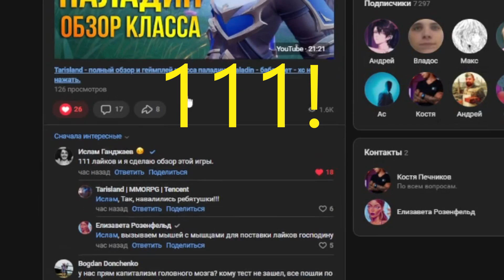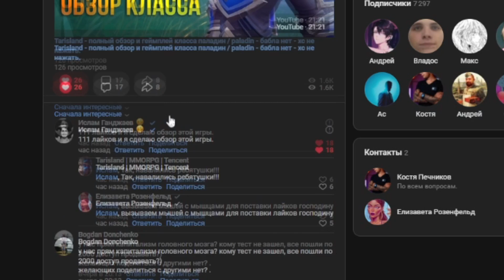Tarisland - полный обзор и геймплей класса берсерк / berserk- leap - покинуть тело. Интересный танк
В этом видео показываю и объясняю нюансы берсерка. Его основная проблема в том что он требует умения играть и скорее всего раскроется ближе к высоким уровням, на ЗБТ его не потестить толком и качать персонажа в целом довольно долго. Я мало уделил времени геймплею этого класса просто потому что время на тест ограничено. Но общие черты его я постарался передать.
ССЫЛКА НА ПОСТ В ГРУППЕ ТАРИСА! ЛАЙКНИ!